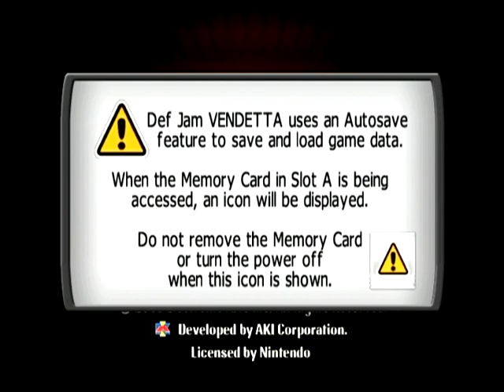Def Jam Vendetta Nintendo Gamecube 20 min pure gameplay no commentary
This channel offer thousands of videos from many different video games. You can use my gameplay video to create your video content and save time in your creating process. All my video comes without commentary and no picture has been added.